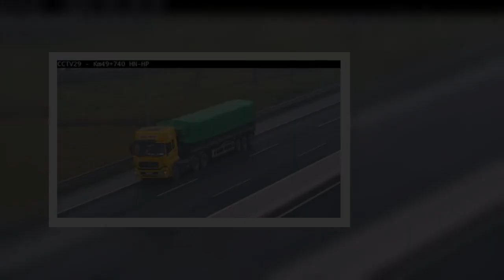✅ Novak Djokovic nói gì sau chức vô địch Úc mở rộng 2020?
✍ Quảng cáoHai phương án hoãn Siêu cúp Quốc gia 2019 vì dịch coronaReal hạ gục Atletico Madrid, HLV Zidane vẫn buồnVùi dập Southampton, Liverpool chạm kỷ lục ấn tượngHaaland ghi 7 bàn/136 phút, M.U có thấy tiếc?M.U hòa Wolves, HLV Solskjaer nói gì về tân binh Bruno?Chiều nay, tay vợt người Serbia Novak Djokovic đã đánh bại Dominic Thiem (Áo) 3-2 (6-4, 4-6, 2-6, 6-3, 6-4) trong trận chung kết để giành chức vô địch Giải quần vợt Úc mở rộng 2020.  Sau khi vượt lên dẫn trước ở set đầu tiên, Djokovic bất ngờ để Thiem thắng liền 2 set tiếp theo. Đáng chú ý, tay vợt người Serbia thua rất chóng vánh ở set thứ 3, khiến nhiều người tin rằng anh khó lòng lật ngược thế cờ. Tuy nhiên, nhờ đẳng cấp vốn có và kinh nghiệm thi đấu phong phú hơn nhiều lần, Djokovic đã kịp trở lại để thắng 2 set cuối cùng và giành Grand Slam đầu tiên trong năm.  Đây là Grand Slam thứ 17 trong sự nghiệp của Djokovic. Anh chỉ còn kém Rafael Nadal 2 danh hiệu và kém Roger Federer 3 danh hiệu trong ngôi đền các huyền thoại quầ ...